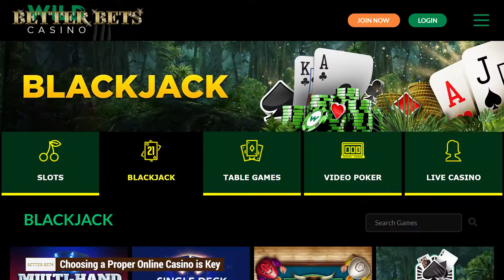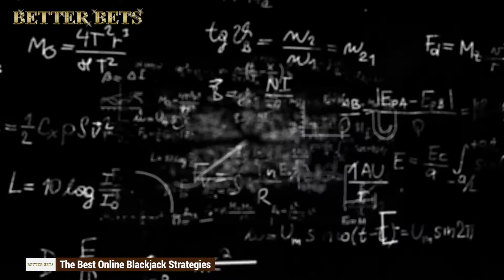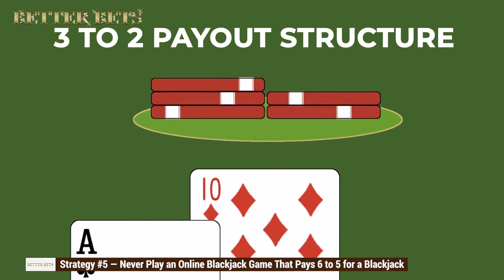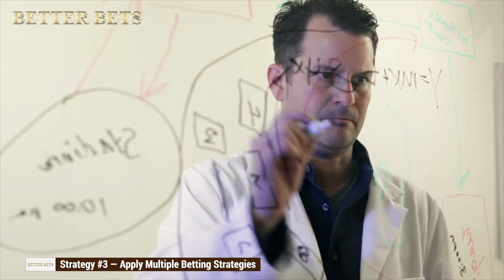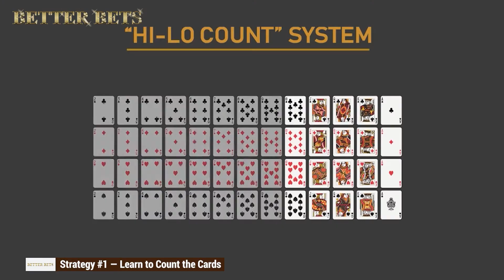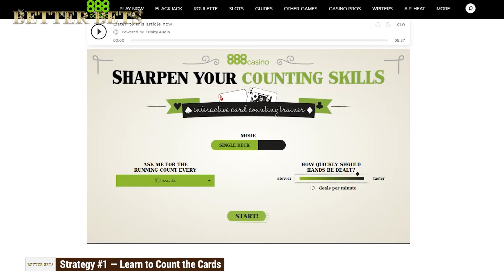Best Online Blackjack Strategy REVEALED ♣️ Play & Win At Online Blackjack ♦️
At Better Bets, we have tested dozens of online casinos for:
✔️Generous welcome bonuses
✔️Fast payouts
✔️Highest chance of real money payouts

You must have been told not to place your bet on a Tie in Baccarat. Quite right! The odds are not on your side. And being a game of chance, you must uncover secret tips to tilt the odds your way. So, stay with us and leverage these 5 best online Baccarat strategies for big wins!

Blackjack is one of the most popular games in online casinos. Yet many players are unfamiliar with the game's standard procedures and online blackjack strategy. Today, we bring you the most comprehensive guide on the strategy of online blackjack. This video will teach you how to play and win online blackjack with proper basic strategy, card counting, and money management.

🕵🏻‍♂️Our experts at Better Bets have combined a list of the best online casinos, focusing on their reputation, trustworthiness, and reliability. We continually search for and update our list to ensure that you benefit from the best promotions and bonuses available on the internet.

👉GAMBLE RESPONSIBLY
Please gamble responsibly. Excessive gambling may result in a negative impact on other areas of your life. Take a break and look at your budget.  Gamble with how much you can manage to lose

18+ players only.